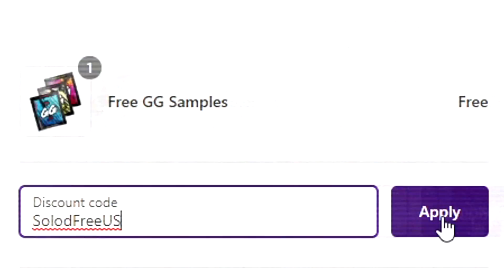Smite: 3v3 RANKED JOUST Ft. Weak3n and Inbowned - 3 Warriors Blessings are OP!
Today we will be playing ranked joust with Weak3n and Inbowned! What should we do next?